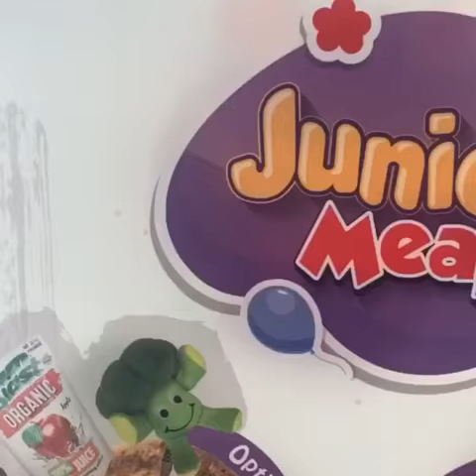Broccoli Pizza and Pasta - Influencer - Bina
Sabrine Bessrour visited the Broccoli KSA branch and this is her review.

"Amazing experience with my favorite pasta and pizza restaurant 🍕🍝"

Visit our nearest branch Today!